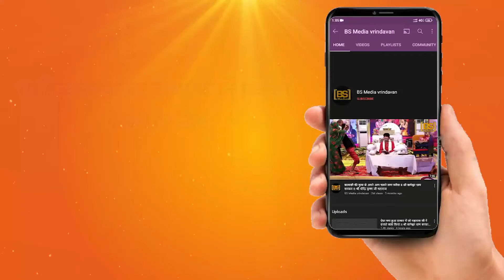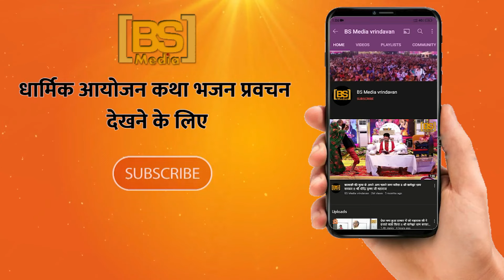Radha Raman Ji Bhajan-:मुझको राधा रमन करदो ऐसा मगन ll पुज्या देवी मानस माधुरी मधु पाठक जी ll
!! हमारे भक्तिमय चैनल में आपका स्वागत है !!

BS Media Vrindavan चैनल पर
BS Media Vrindavan Owner-Bharat Sharma
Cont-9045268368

★BS Media Vrindavan से जुड़े रहने के लिए यहाँ क्लिक करे :-